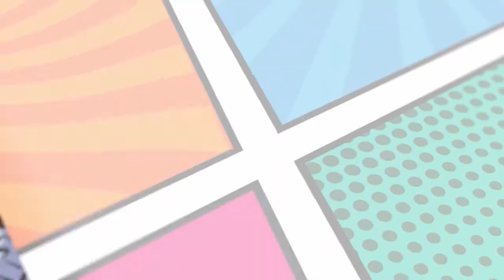Favorite Game Per Generation - Push to Podcast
Hey all! This is the first episode of our new show "Push to Talk." Squeaks chats with rotating guests about a wide array of topics from fun to important. This week he is joined by Frank and they discuss their favorite games of each console generation!